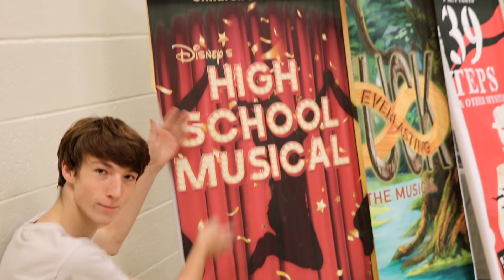Sky View September 2019 Highlights